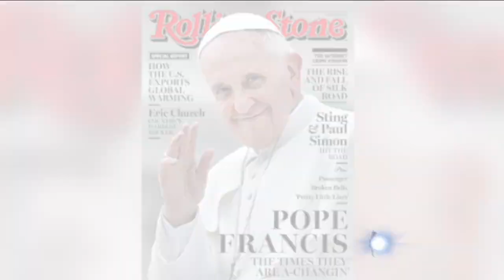WEBCAST: Super Pope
Also, hundreds of Atlanta schoolchildren were stranded in their classrooms overnight after a dangerous winter storm made a mess out of roads.